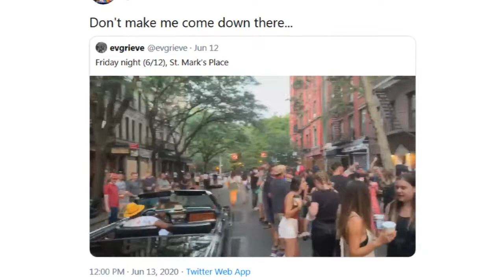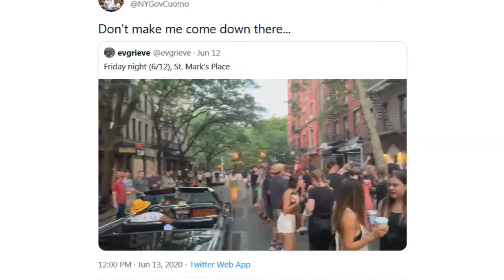Andrew Cuomo Under Fire for Lockdown Order Hypocrisy